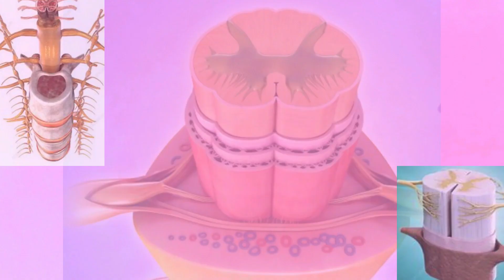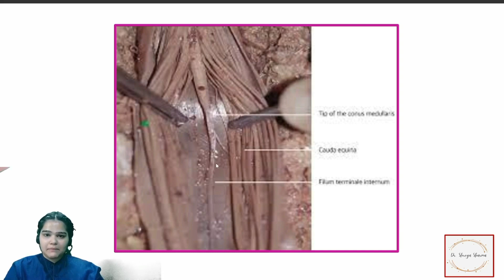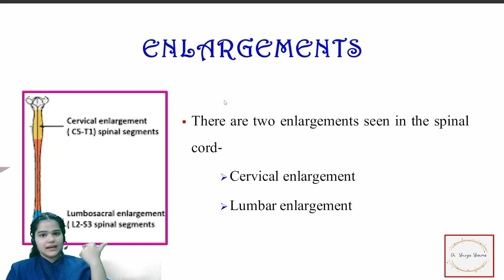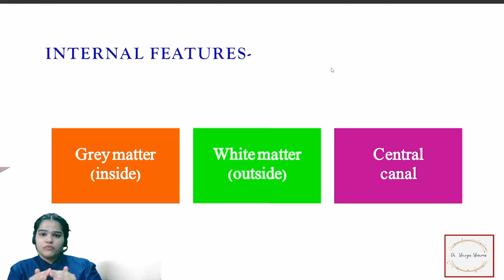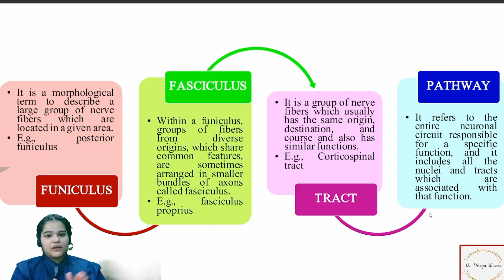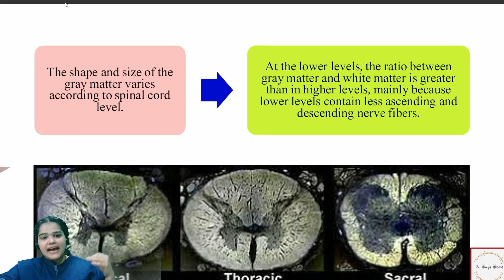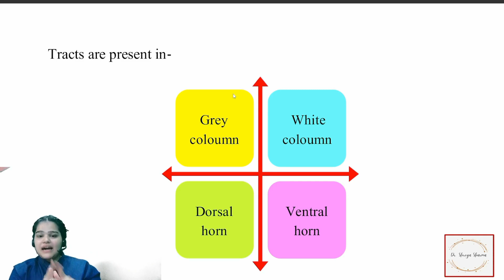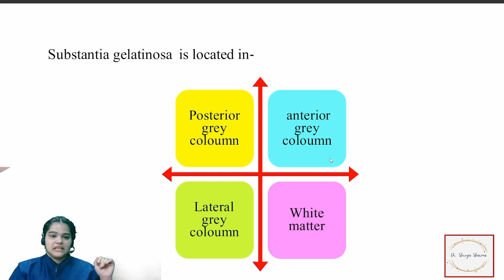Spinal cord anatomy MBBS in detail with notes || BD Chaurasia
01:38- what is spinal cord?
03:34- length of spinal cord
04:52- conus medullaris
05:35- filum terminale
07:19- cauda equina
10:02- features of spinal cord
12:46- meningeal covering
15:30- enlargements of spinal cord
19:01- cross section of spinal cord
19:52- external features
22:38- internal features of spinal cord
23:19- white matter
28:32- difference between fasiculus, funiculus, tract & pathway
32:55- grey matter
34:26- why grey matter increase caudally in spinal cord?
37:45- dorsal, ventral and lateral horn of grey matter
41:31- spinal nerve
42:51- spinal segment
44:55- nuclei of spinal cord
47:19- laminar organization of spinal cord